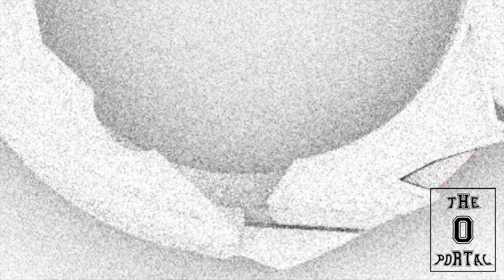Achilles Ver. Infinity Slash - 2XXL Giant Swords Revolt Ring Unboxing TP0-02 by ThePortal0 Studio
The Revolt Ring Has Arrived!
TP0-02 Revolt / Collide

Credit:
Editor/Producer - Samuel B.
Quality Check - Ivy N.
Art Design - iXian Li
Public Relations - John M.

Camera: FujiFilm
Produced by Final Cut Pro

Come over for more Beyblade Fun!!
🌠 Great quality BEYBLADE & ACCESSORIES
👍 100% Authentic from Takara Tomy
🛩 WORLDWIDE SHIPPING 🌍🌎🌏
📲 DM us to buy/inqu